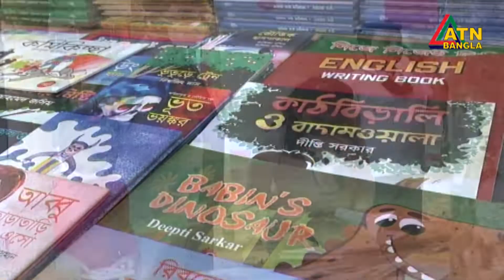ছুটির দিনে বইমেলায় পাঠকদের ভিড় | ATN Bangla News